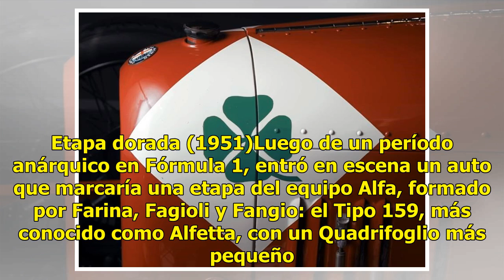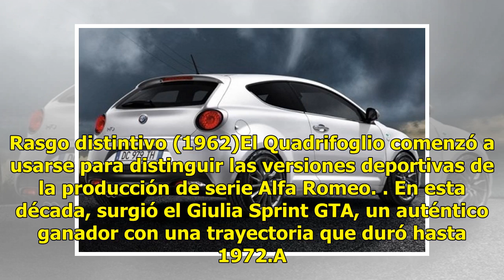Quadrifoglio, un trébol verde con larga historia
Talismán protector (1923)El piloto Ugo Sivocci era perseguido por la mala suerte y siempre era segundo lugar en competencias. En Targa Florio pintó en su auto un cuadro blanco con un trébol de cuatro hojas verde. Sivocci quedó en primer puesto. Etapa dorada (1951)Luego de un período anárquico en Fór...